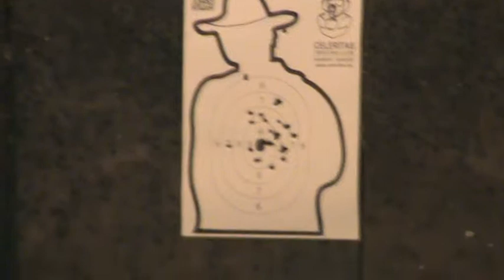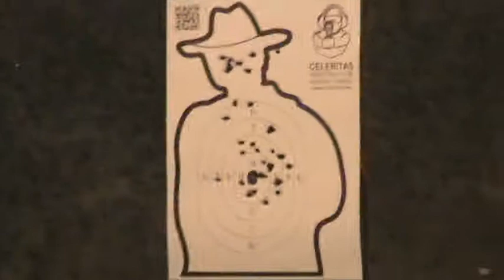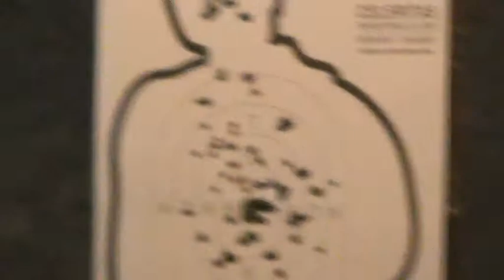Shooting rifles and MG at Celeritas shooting club (Budapest)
"Shoot'em all" pack at Celeritas shooting club in Budapest (Hungary)